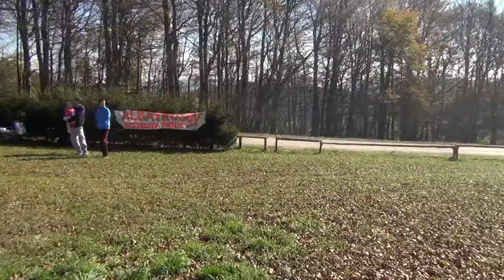Albatrosov piknik Kal 21 10 14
društveni piknik in letenje